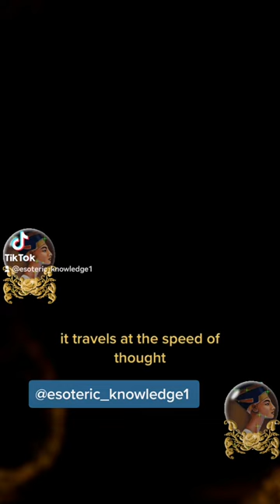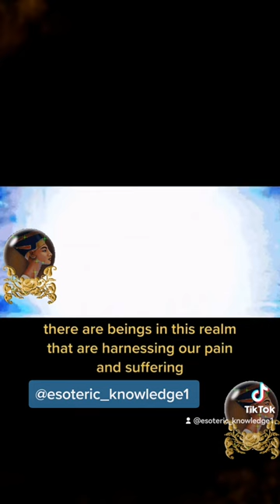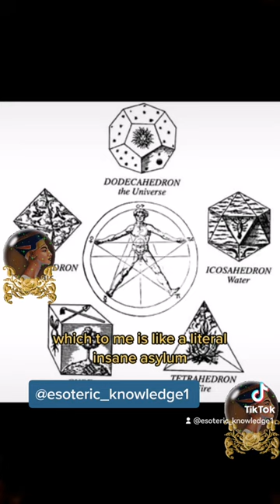The Reincarnation Trap😱👀.